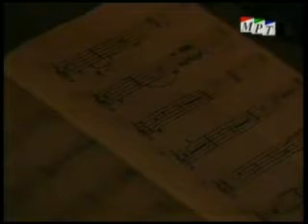Охридската робинка Ташула - Macedonian Ballet V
Macedonian Ballet